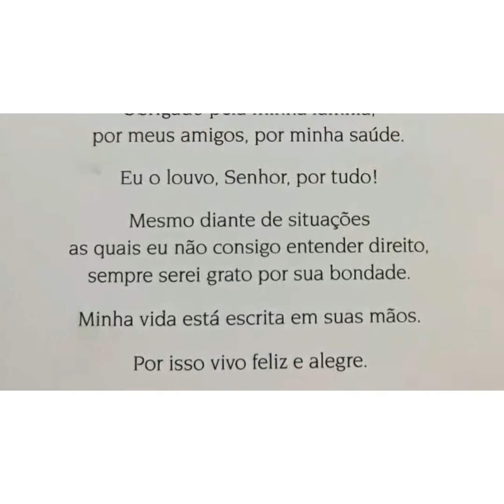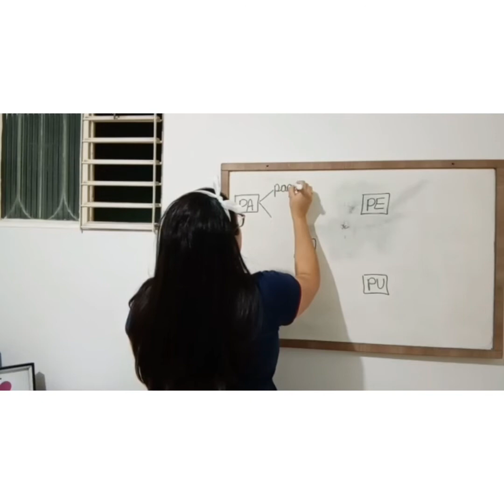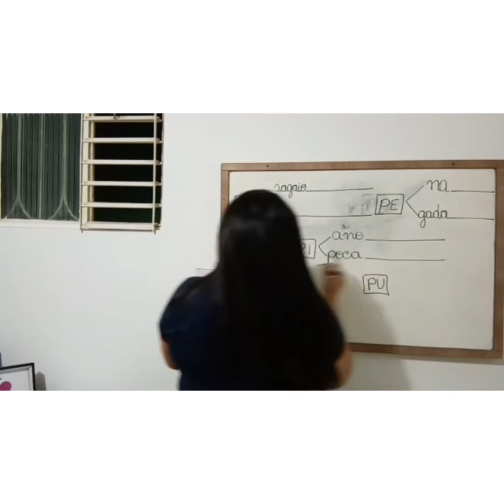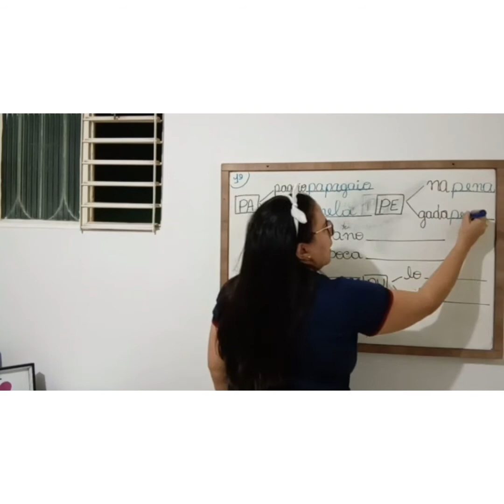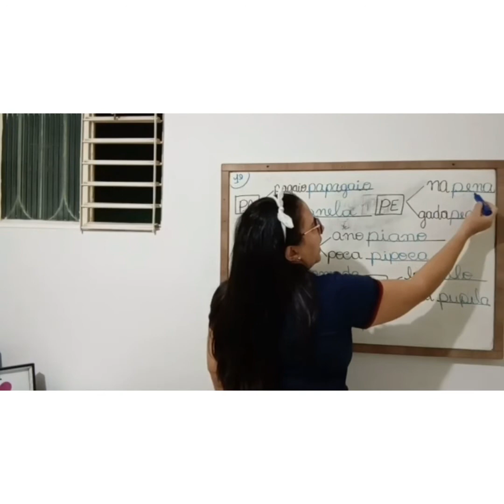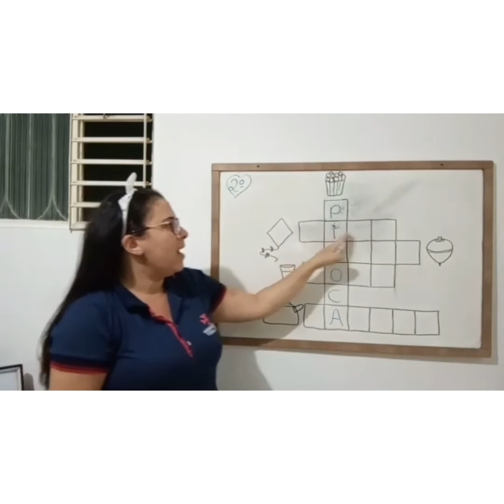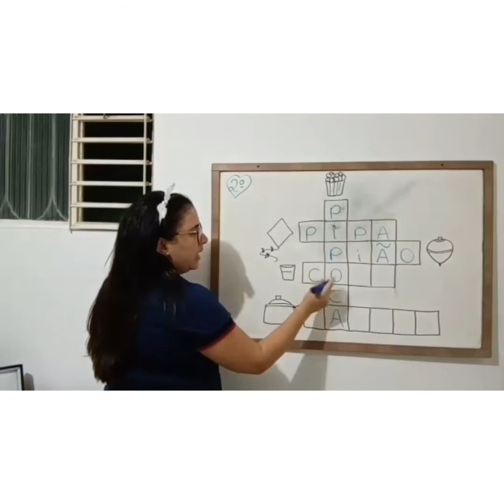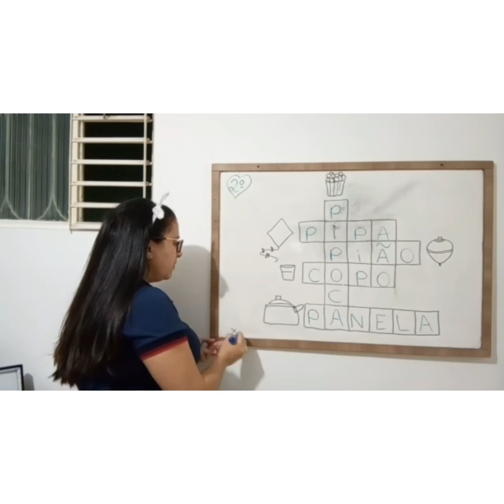Aula de Português - Tia Wanessa Lucena - 1° Fundamental - Unidade Patos - 3 de agosto